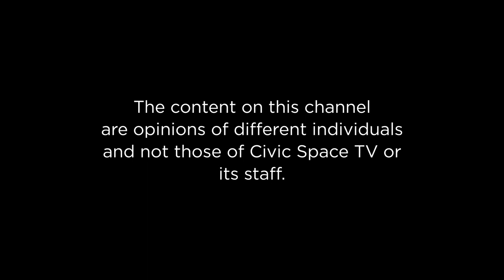The state of mental health care in Uganda today - Case of Butabika Hospital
The State of Mental Health Care in Uganda Today - Case of Butabika Hospital, the panelists are addressing the challenges and issues related to mental health care in Uganda, with a focus on Butabika Hospital. The panelists include Janat Katalama and Akelloawanga Prisca.

The conversation revolves around the overwhelming situation at Butabika Hospital, a national referral hospital for mental health care in Uganda. The hospital's capacity has been surpassed due to the increasing numbers of patients seeking mental health treatment. The panelists are discussing the causes behind this rise in mental health issues within the community, and they emphasise that mental health is a social problem that requires collective efforts from various stakeholders, not just the hospital. The impact of family units on mental health is highlighted, particularly how disturbances within families can contribute to mental health challenges.

One of the strong points of the discussion is the recognition that private players, such as private mental health hospitals, are also contributing to addressing the mental health crisis. Self-pluses, a private mental health hospital, is introduced as an example of efforts by private entities to provide mental health care. They emphasise the specific needs of women and the importance of catering to those needs in mental health treatment.

The conclusion of the discussion underscores the need for comprehensive support, awareness, and interventions to address mental health challenges in Uganda. The panelists highlight the importance of recognising and processing grief, breaking generational trauma, and providing targeted interventions in schools to educate young individuals about mental health. They also discuss ways to handle economic distress, emphasise the significance of self-awareness, and encourage seeking professional help when needed. The overall message is that mental health care requires a holistic approach involving individuals, families, communities, and the healthcare system.

Turyatunga Rebecca Juna - Host
Janet Katalama - Executive Director - Safe Places Uganda
Akellowanga Prisca - Mental Health Advocate